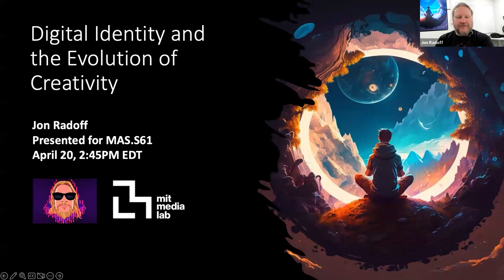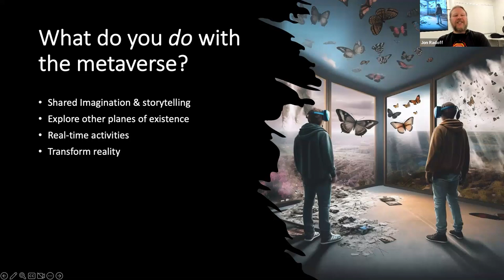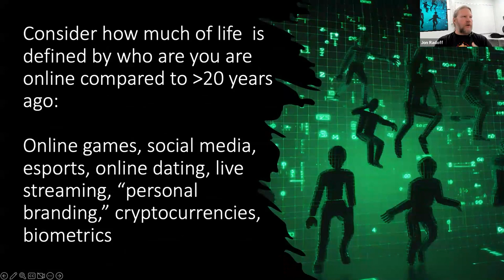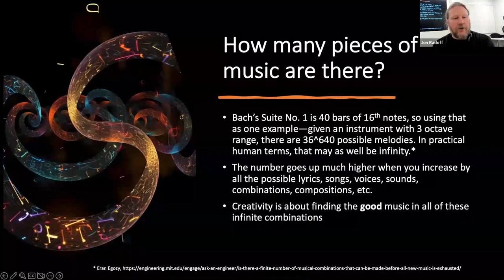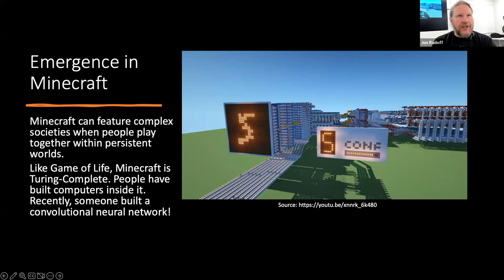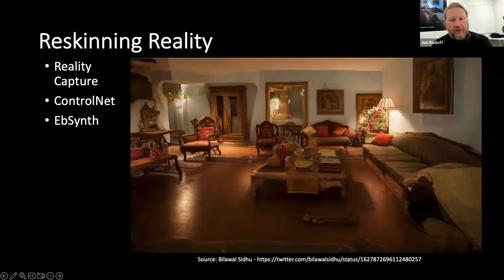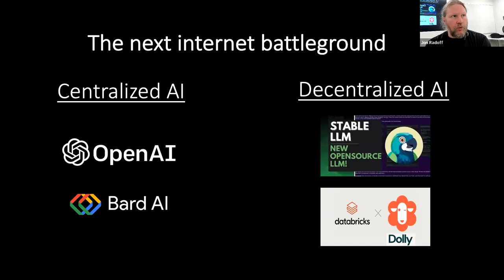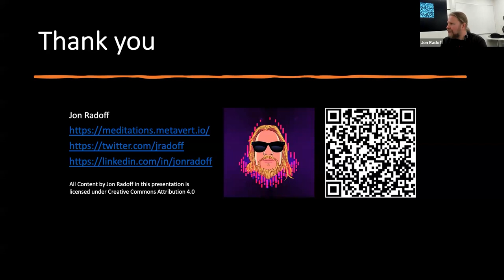MAS.S61 presents Jon Radoff, Game Pioneer, Entrepreneur